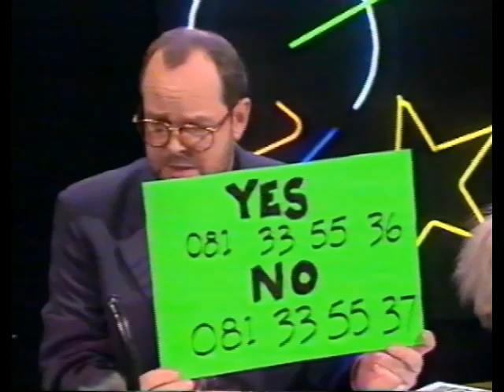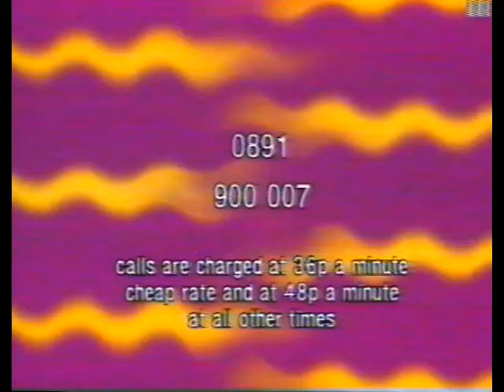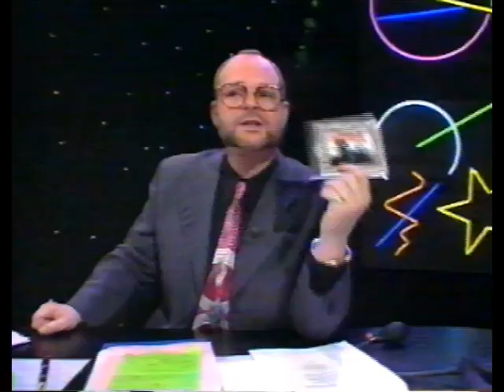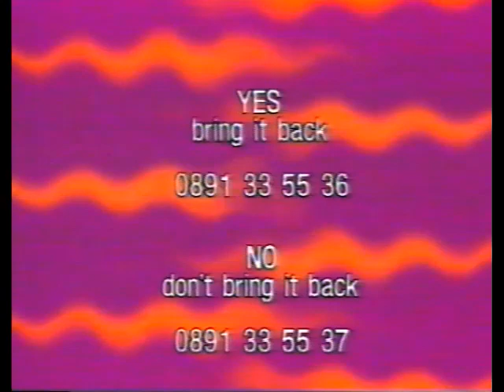James Whale - Whale ON - Law and Order 12/03/1993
Guests Inc.

Cleo Rocos
Gary Jacobs